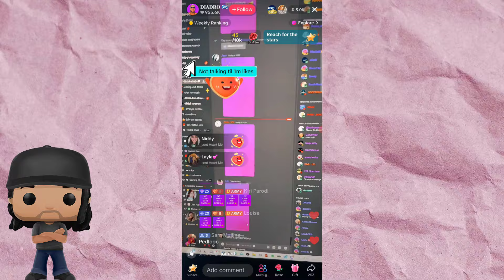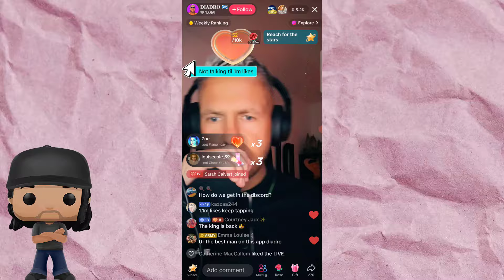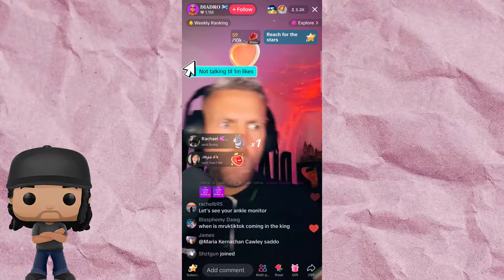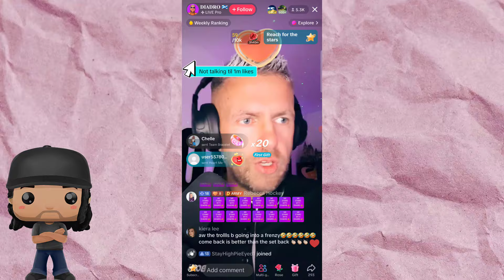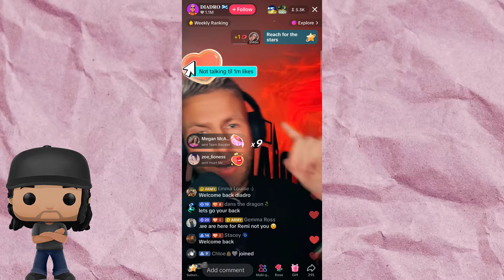My thoughts on DIADRO being back!